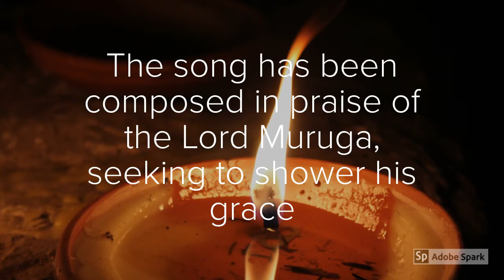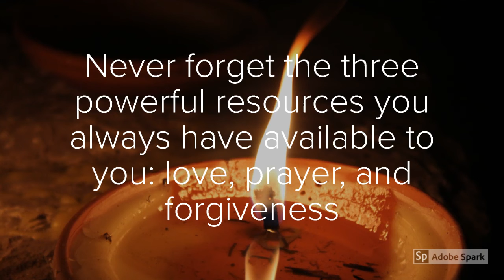சஷ்டியை நோக்கச் சரவணபவனார் சிஷ்டருக்குதவும் செங்கதிர் வேலோன்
Skanda Sasti Kavasam